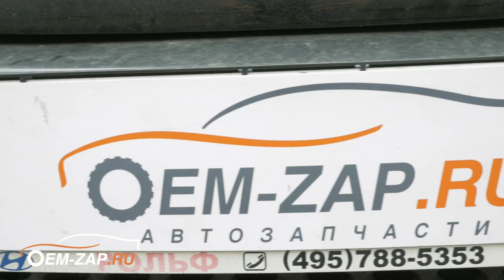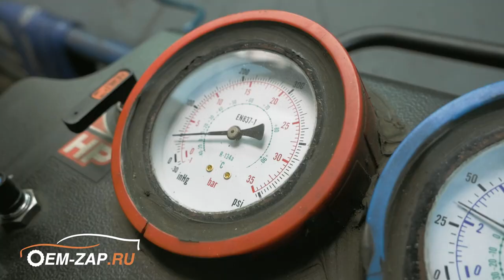Мойка радиатора Хендай Терракан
Находимся по адресам:
👇👇👇👇👇👇👇👇👇ЖМИ КНОПКУ "ЕЩЁ"👇👇👇👇👇👇👇👇👇

Север
🕘🔛🕗 График работы: с 9 до 20 без выходных.

Сделав у нас мойку радиаторов, вы точно ощутите разницу в работе двигателя, а также в работе системы кондиционирования. Ваш двигатель скажет только спасибо, потому что он не будет работать с повышенными температурными режимами, которые в свою очередь неблагоприятно сказываются на его ресурсе.

Конечно, данная процедура даст лучший результат если у вас исправно работаю другие элементы системы охлаждения, такие как датчик температуры, термостат, вентилятор охлаждения. Если что-то из перечисленного работает плохо или не корректно, то мы и в этом постараемся помочь вам.